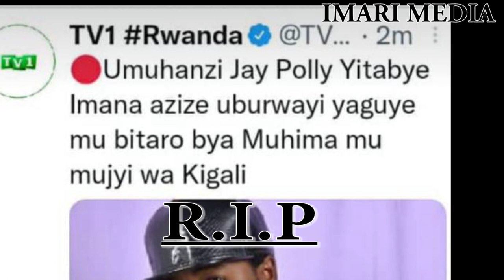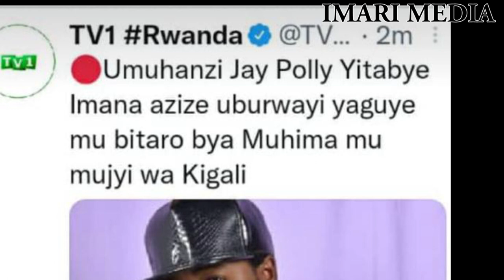Umuraperi Jay Polly wabarizwaga muri gereza yitabye Imana